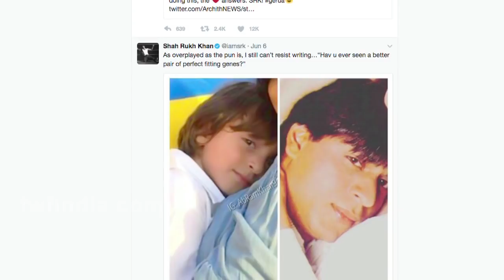Bollywood Star kids ऐसे जो दीखते है अपने माँ पापा जैसे, दंग रह जायेंगे देखकर